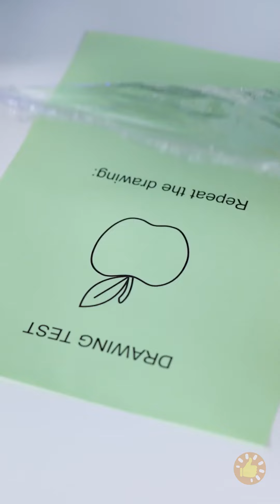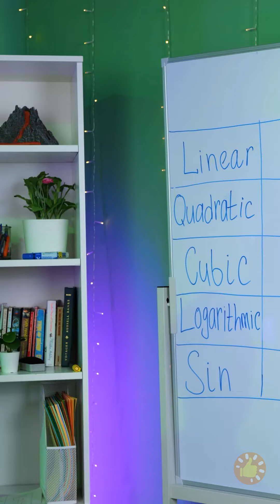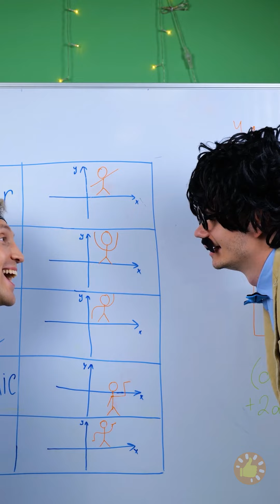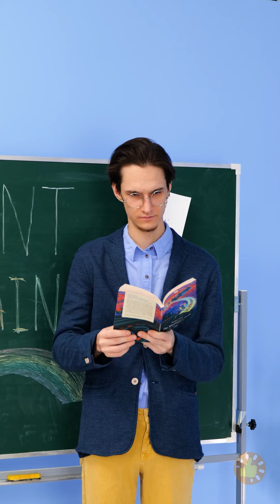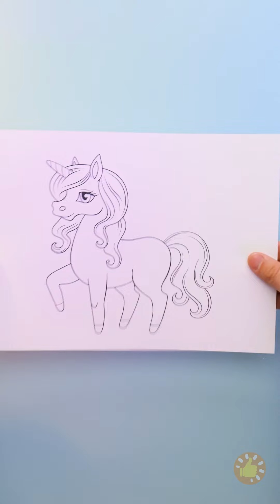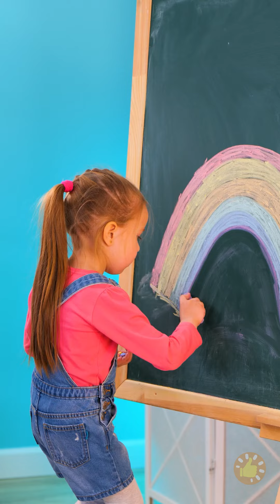Arte mágica: 5 truques incríveis para elevar seu trabalho artístico 🎨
Bem-vindo ao mundo encantador da mágica artística! Prepare-se para se surpreender enquanto revelamos uma coleção de truques alucinantes que levarão suas habilidades artísticas a novos patamares. De ilusões de ótica a técnicas hipnotizantes, mostraremos a você como criar arte que cativa e surpreende.

Descubra os segredos por trás da criação de efeitos visuais impressionantes, adicionando profundidade e dimensão à sua obra de arte e liberando o potencial de seu artista interior. Esses truques deixarão você e seu público maravilhados! Prepare-se para testemunhar o desenrolar da mágica em sua tela! 🎨✨